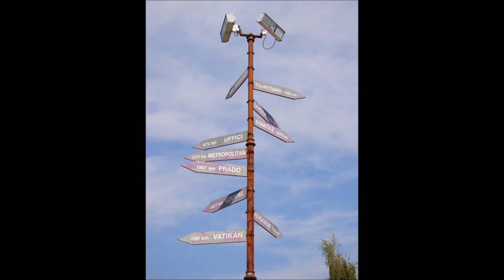Črna Gora - Primorje 5-10